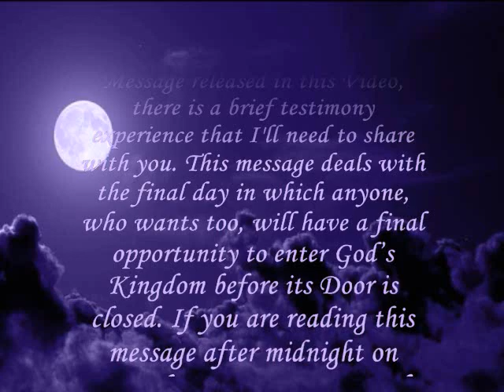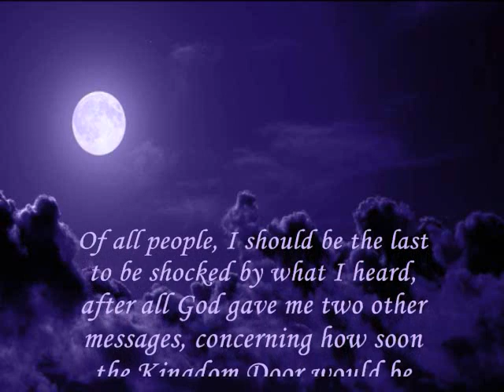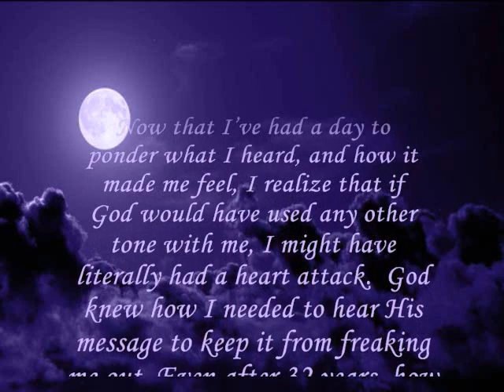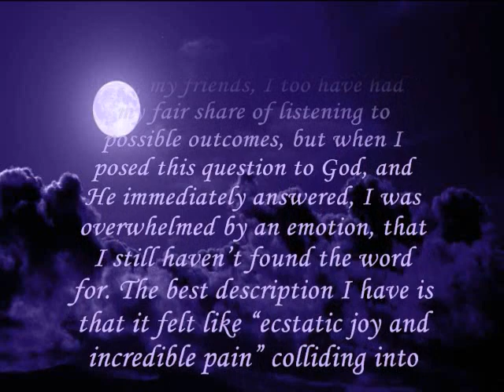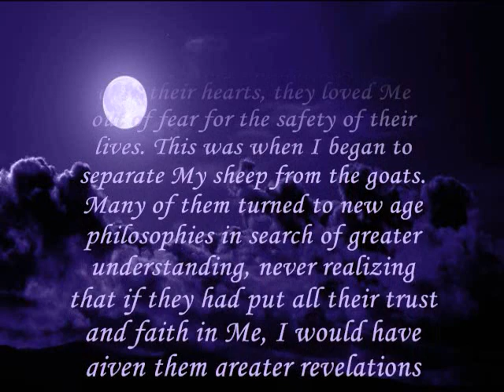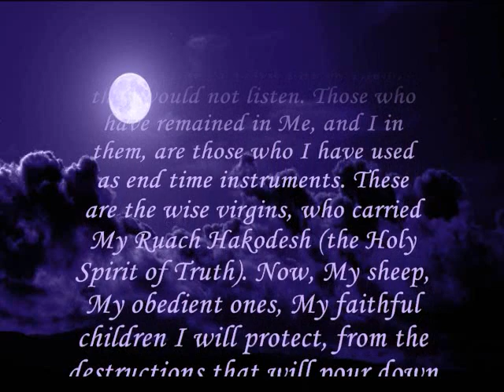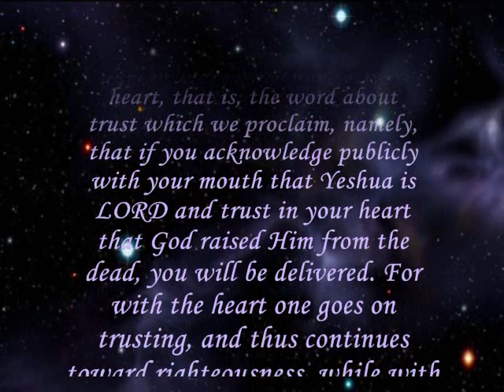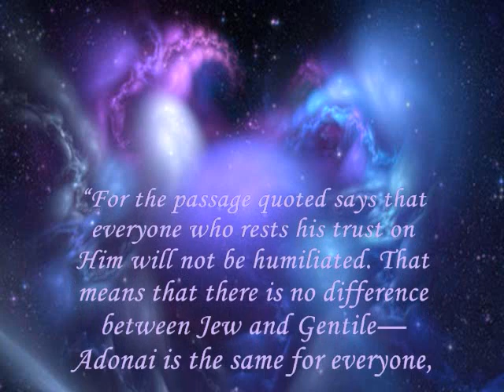(70) URGENT!! Midnight December 21, 2012, God's Kingdom Door Will Be Closed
The event you call "RAPTURE" is NOT what will happen on December 21st. Try to understand the warning I am giving you will come too late, if it is after midnight on December 21, 2012. UNDERSTAND WHAT IS MEANT BY THE KINGDOM DOOR CLOSING. What God said to me is that the Kingdom Door will be closed at midnight. I explained what this means in the description posted on August 22, 2012, "Kingdom Door Closing". God had warned of this, exactly four months before He gave me the message in this video. What is meant by the Kingdom Door Closed" is this: People will no longer be able to receive salvation through Yeshua. Thus, they will have no one to save them from the troubles they bring upon themselves, they will have no one to forgive their sins, and their hearts will grow colder with each passing day. Evil will begin to escalate with each passing day. And no matter how much you try to explain what has or is happening to them, they will not be able to grasp or comprehend truth in any way. These are the people who will receive the mark of the beast, and soon after they WILL become zombies. All prophecy is unfolding in the realm of the Spirit, for it is written: "The man without the Spirit does not accept the things that come from the Spirit of God, for they are foolishness to him, and he cannot understand them, because they are SPIRITUALLY DISCERNED." 1 Corinthians 2:14. As the days pass by, the events of the Great Tribulation will unfold like a scroll; event, after event will be occurring in a manner that is impossible for anyone, who does not see by the Spirit, to comprehend. The people who are not inside the Kingdom will be shut out completely; their minds and hearts will be closed within them. They will not be able to receive any truth, wisdom, understanding, love, peace, or joy. For all that was good in the world has now been closed off to them completely. The Kingdom of God is within you, and if the Kingdom Door is closed, so will your heart be.
In Addition: One of the biggest concerns within this video is this statement: "If you are reading this message after midnight on December 21, 2012 your only chance for eternal life will be at the sacrifice of your own life". Those who have read the two videos "Two Weeks After the Rapture" clearly understand why I say this. However, from the responses many have seen only this particular video, therefore I will explain what this statement means.  The only way a person could not understand the statement is if they have never read God's Word with the Spirit of Truth. This is typical of many people who seek religion, rather than a personal relationship with the Father. It is written: "For Christ (Messiah) did not enter a man-made sanctuary—that was only a copy of the true one; He entered heaven itself, now to appear for us in God's Presence. Nor did He enter heaven to offer Himself again and again, the way the high priest enters the most Holy Place every year with blood that is not His own—the Christ (Messiah) would have had to suffer many times since the creation of the world. But now He has appeared once for all, at the end of the age, to do away with sin by the sacrifice of Himself. Just as a man is destined to die once, and after that to face the judgment; so Christ (Messiah) was sacrificed once to take away the sins of many people. And He will appear a second time, not to bare sin, but to bring salvation to those who are waiting for Him". Hebrews 9:24-28. When Yeshua died for sin, He did it once. It is written, "In fact, the Law requires that everything be cleansed with blood, and without the shedding of blood there is no forgiveness." Hebrews 9:22. Now clearly you should understand why I made the statement. Now that the Kingdom Door is closed, those who did not accept salvation and forgiveness will have to sacrifice their own life... and not many will have this ability, but only a few.

Due to the amount of responses I've received from people who are claiming that the message has brought them great fear, I have asked a sister, in the LORD, to respond with her video on this subject.